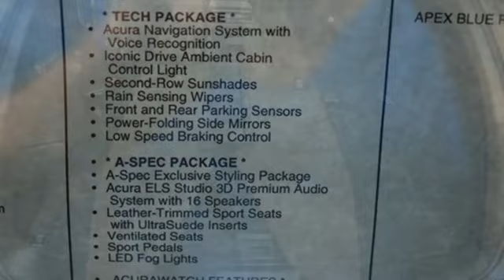New 2024 Acura MDX Falls Church VA Acura Washington-DC, DC ARL009896 - SOLD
Year: 2024
Make: Acura
Model: MDX
Trim: A-Spec
Engine: 3.5L V6 SOHC i-VTEC 24V
Transmission: 10-Speed Automatic
Color: Blue
Interior: Ebony
Stock #: ARL009896
VIN: 5J8YE1H0XRL009896

Address:
13911 Lee Jackson Highway